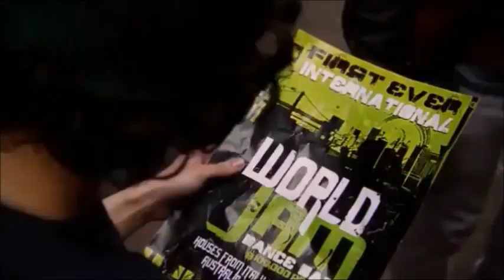Stap Up 1-5 Dance Forever Trailer 3 und 4 MV part. 2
Die Rechte an Bild und Ton liegen nicht bei mir.
Mehr von Best Of auf facebook